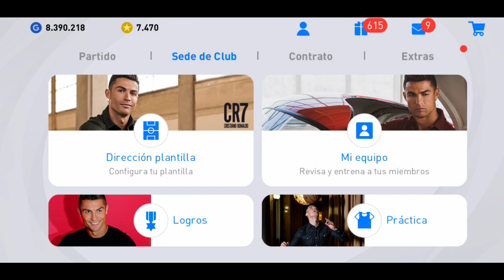FECHA DE LANZAMIENTO PES 2022 MOBILE ACTUALIZACIÓN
FIFA mobile beta 22

nuevo fifa 22 mobile beta global con narradores en español comentaristas en español latino descargalo

actualmente el FIFA 22 MOBILE beta es el mejor juego de fútbol para android y ios